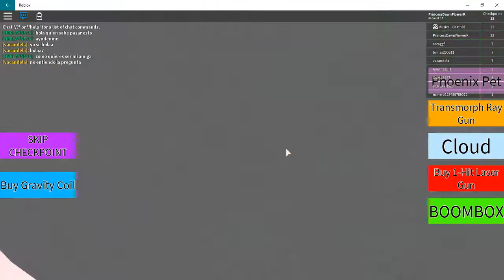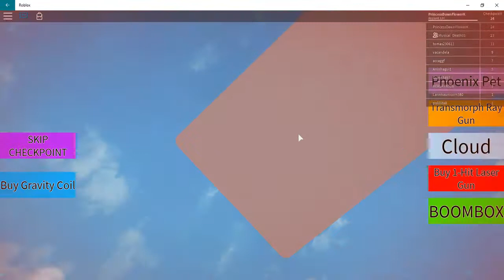Roblox iphone 7 with my friend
today we play Roblox guess who won

roblox roleplay